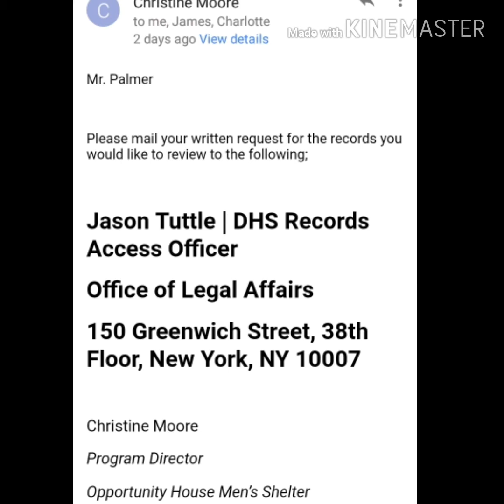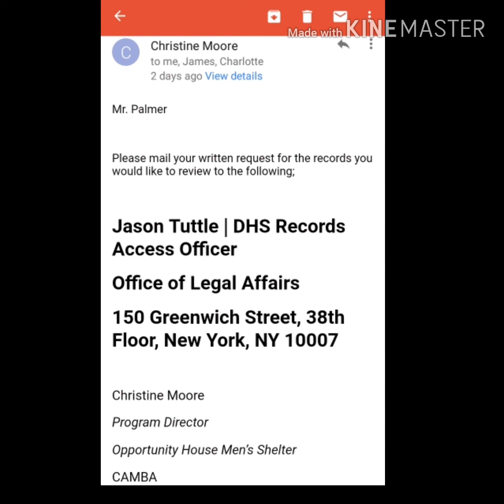Camba & DHS trying to cover their mess and using psychiatry as a scape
Why should i debate with a Supervisor and tell him how to do his job correctly. Maybe if Mr Christiani made a documented appointment and corresponded with the psychiatrist, this wouldn't happen.

As you can hear from the psychiatrist's mouth that he didn't complete my evaluation weeks after i already spoke to him.
When you put 🔥 under DHS or Camba they hide and try to make you look stupid crazy🤣.

As a new client in the shelter, clients are to be referred for a psychiatric & medical evaluation.
Clients are also referred to start a new Public assistance case as required to begin the housing process.

Well im not a case worker, i have all my documentation with an open PA case, section8  voucher and in compliance with my Employment specialist from PA. I did all this with no one telling me or giving me a referral💪🏿💯. How hard is it for a supervisor to make a PROPER APPOINTMENT REFERRAL, ESPECIALLY FOR A PSYCHIATRIC APPOINTMENT🤔👍🏽

Dean Uetake asked me before the meeting if i was recording 🤔. The reason i record is to document people's lies.

Its easy to abuse someone who is by themself and take advantage of their misfortunes. If  your recorded by an individual defending themself ITS AN ISSUE 🤔 RIGHT!!!

I ALWAYS GIVE PEOPLE A CHANCE TO FUCK UP IT'S NOT MY FAULT PEOPLE EXPECT ME TO BE GULLIBLE 👍🏽.